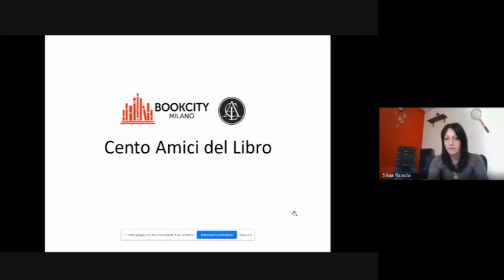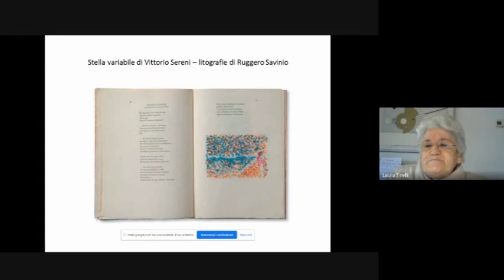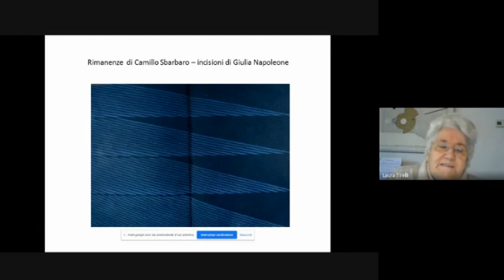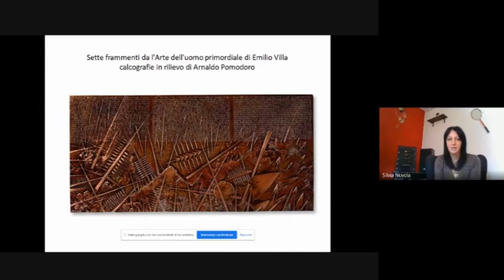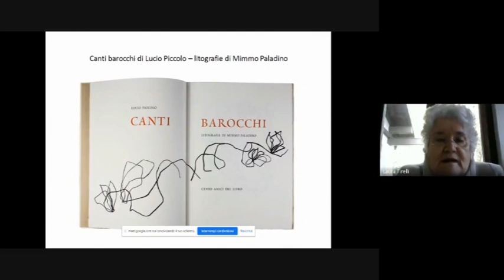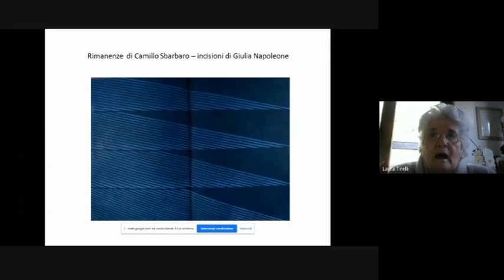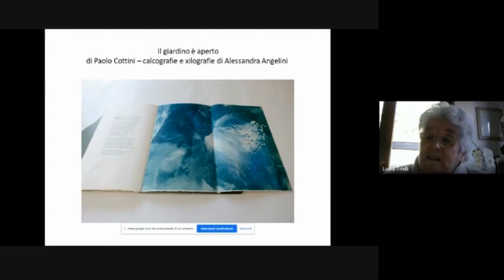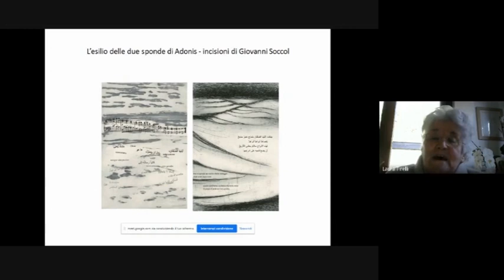Incontro con l'associazione dei cento Amici del Libro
Incontro in streaming con l'Associazione dei cento Amici del Libro
Con Alessandra Angelini e Laura Tirelli

Per Bookcity 2020 un incontro incentrato sulla storia dei Cento Amici del Libro, Associazione che ha segnato, con le proprie edizioni, la storia del libro d'artista in Italia dagli anni 30 ai giorni nostri. Per l'occasione verranno mostrati in diretta alcuni preziosi volumi che fanno parte della collezione dei Cento Amici.